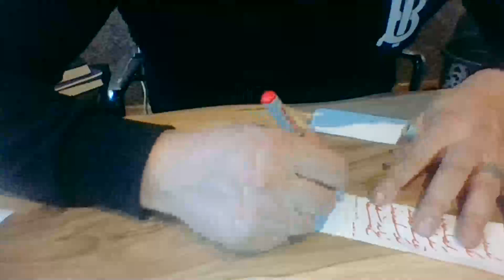Medyum Ercüment Hoca 0552 282 33 33 ücretsiz bakım Bhutan Gasa safran Muskası